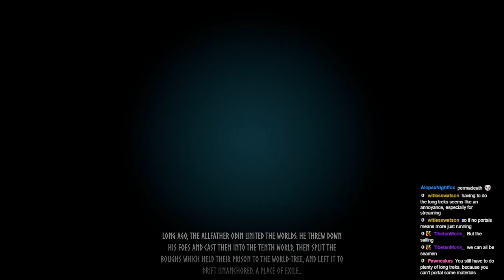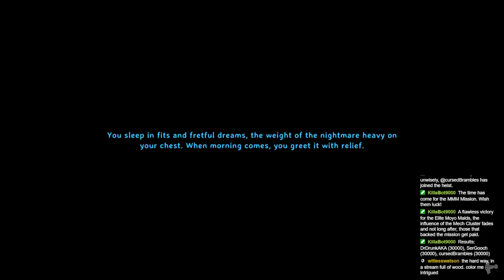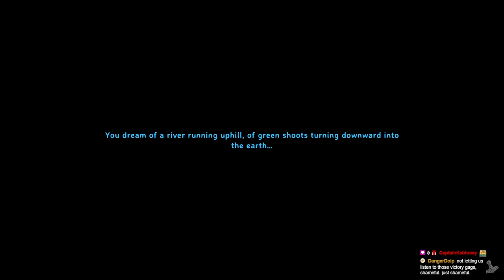[VoD] Valheim: Episode #1 (100% Blind / Solo / Default Difficulty)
Details:

* First Valheim Playthrough | Default Difficulty | Random Seed
* Suffercore | Blind | No Backseating | No Hints
* Take From Twitch VoD | Full Commentary
* Seed 0wfq3cYFSk